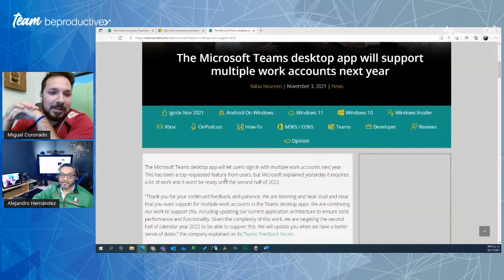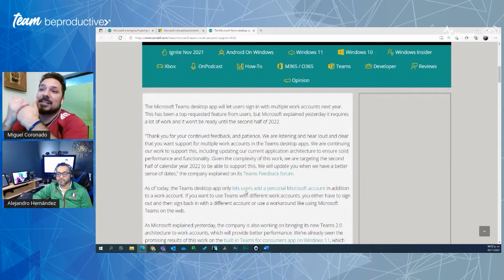Unificación Microsoft Project y Planner MicrosoftIgnite - Team BeProductive®️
Nuestro video completo: Novedades Microsoft Ignite Nov21 - Team BeProductive®️